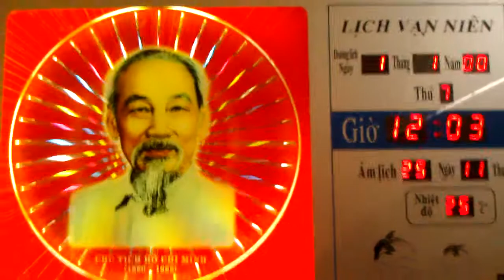Ho Chi Minh digital hypno-propaganda wall clock